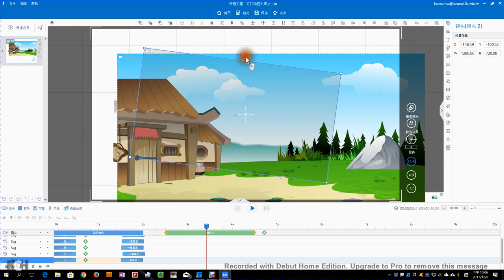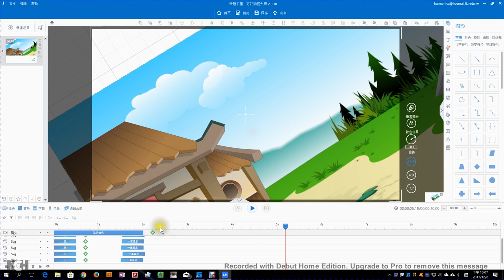19：研習後補充：Animiz 鏡頭旋轉動畫製作